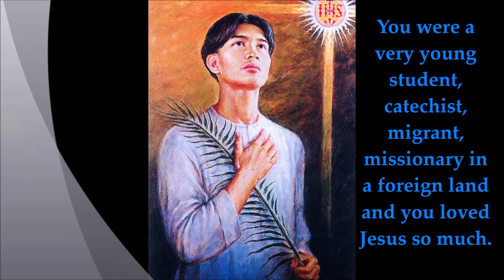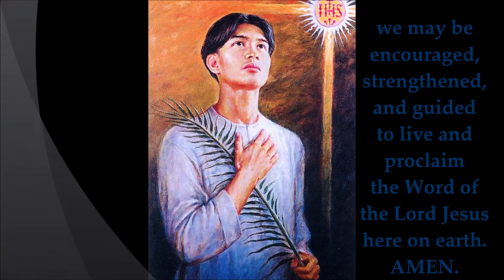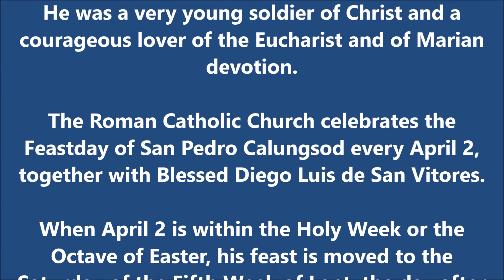DAILY PRAYER TO SAN PEDRO CALUNGSOD || Delightfully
We always seem to be in a rush or seem to run out of time. We want to pray but are too busy with work and family concerns. We sometimes end our days frustrated as we were unable to spend time with God. This short prayer allows us a few quiet, refreshing moments with God, His angels, the Holy Spirit, Jesus, Mary, St. Joseph, and all our saints. Let's ask for the intercession of San Pedro Calungsod for all our needs, for our children, specially those in their teens. Meditate on the words as you implore San Pedro Calungsod's intercession  for all your intentions. Thank you!  May God's comfort, mercy, peace, love, charity, protection and joy be with us all! Stay positive. Spread kindness. Share and DO things DELIGHTFULLY!  Take care and God bless us all!

In a hurry to buy a gift for someone?
Best advice is to shop at least 2 weeks before item is needed or a month before major holidays.

⭐ One-Click Travel Journals Set-of-3 Gift Suggestion for Quick Shopping when in a Hurry

One-Click for a Travel Set-of-3 Gift Suggestion for Quick Shopping when in a Hurry:

Travel Set Gift Suggestions 2:  2 Items

Click on this link and check out how you can jumpstart your writing-publishing journey:

⏰ Video Duration: 02:32

👉 Thank you for supporting “ Delightfully”. Follow me and let's be friends!

I only put items here that I use myself. This Channel DOES NOT Promote or encourage Any illegal activities. All contents provided by This Channel are meant for motivational quotes, arts, crafts, recipes, and ENTERTAINMENT only.

Research first as there are risks in investing. I offer no success guarantee that you will earn money using the link. Success requires knowledge, hard work & experience. I am only sharing speculations/personal experience. I work on accuracy of information but I do not represent the website/s as free of errors.